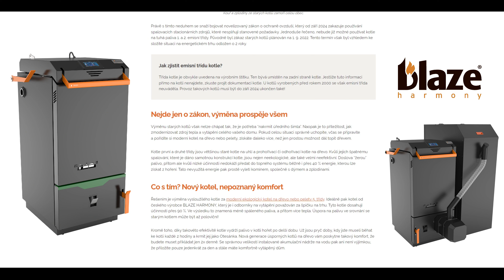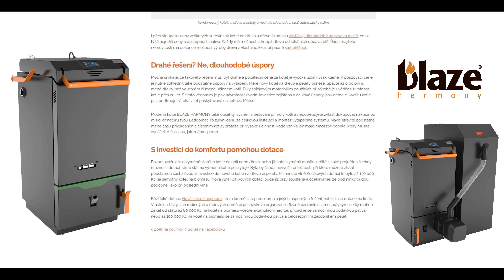BLAZE HARMONY - výměnu starého kotle neodkládejte. Nový kotel na dřevo přinese úspory i komfort!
Majitelé zastaralých kotlů na pevná paliva 1. a 2. emisní třídy budou muset tyto kotle nahradit moderními ekologickými kotli do září 2024.
Začít s výměnou by však měli už nyní, protože i samotné dodání a instalace kotle vyžadují svůj čas.

České kotle Blaze Harmony, zplyňovací kotel na dřevo a automatický kombinovaný na pelety.

Potřebuješ více informací o kotlech Blaze Harmony?